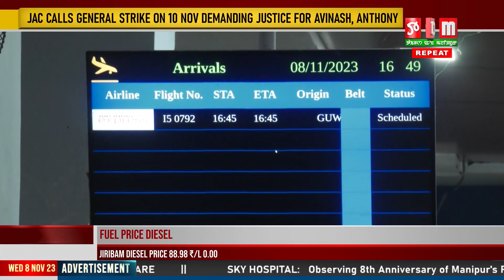NATIONAL GAMES TA MEDAL LOURAKHRABA SANAROISING MEEYAMNA TARAMNA OKHRE